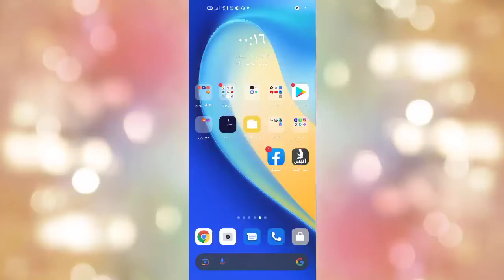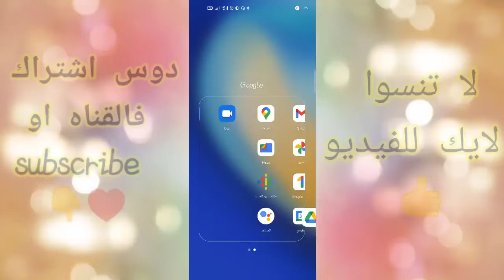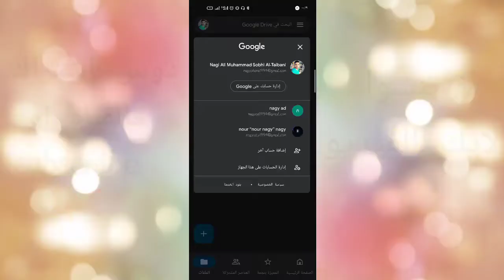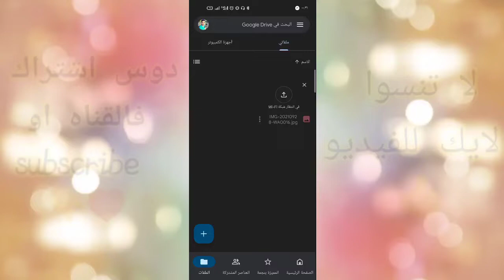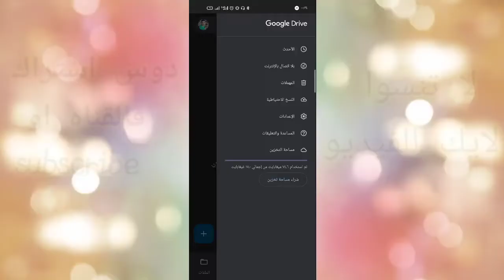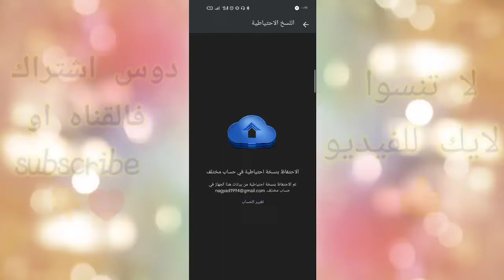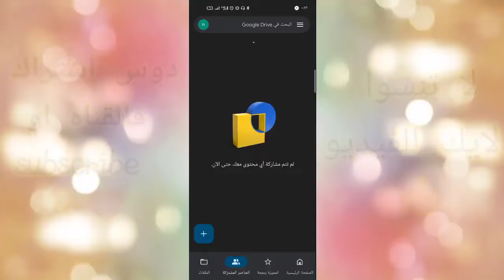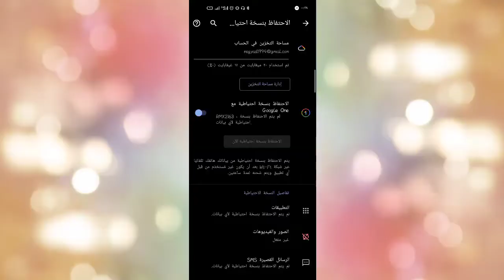شرح برنامج جوجل درايف google drive طريقة تخزين الملفات في جوجل درايف 2023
انشاء جوجل درايف واستخدامة.
شرح google drive.
استخدام قوقل درايف.
الوصول إلى ملفاتك في drive.
كيف استخدم جوجل درايف.
كيفية استخدام قوقل درايف.
البحث داخل جوجل درايف.
كيفية التعامل مع google drive جوجل درايف.
تخزين الصور فى جوجل درايف.
مشاركة الملفات فى جوجل درايف.
تخزين فى جوجل درايف.
حفظ الملفات في جوجل درايف.
شرح جوجل درايف.
ما هو جوجل درايف.
تحميل جوجل درايف.
استخدام جوجل درايف.

سوف نشرح في هذا الفيديو ما يلي
شرح google drive.
استخدام قوقل درايف.
شرح جوجل درايف.
تحميل جوجل درايف.
استخدام جوجل درايف.
التكنولجي المصري.
التكنولجي_المصري التكنولجي المصري
vidiq

  # لطلبات الدعايا والاعلان والتواصل عبر هذه الوسائل #